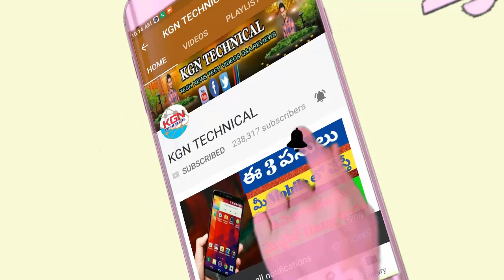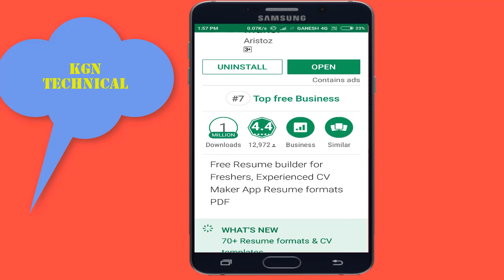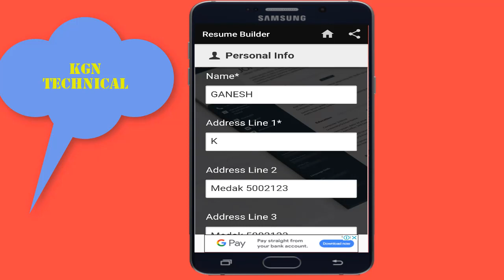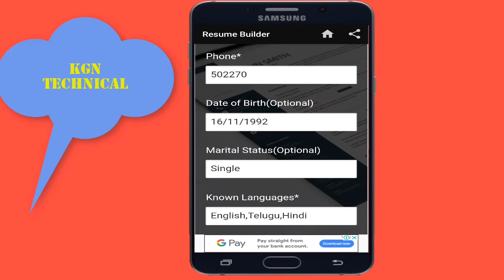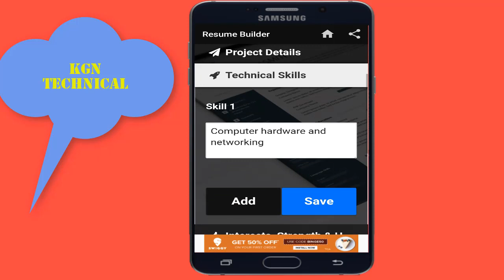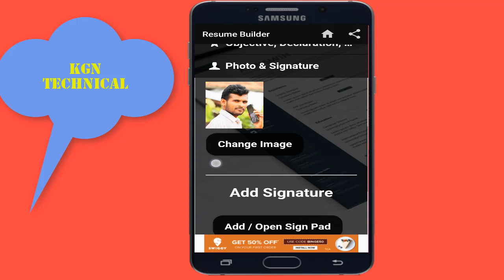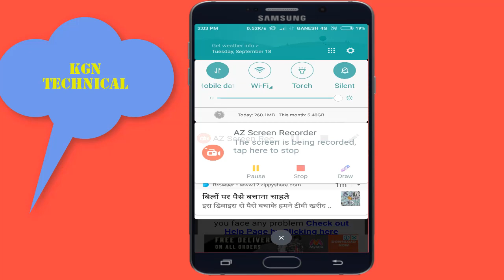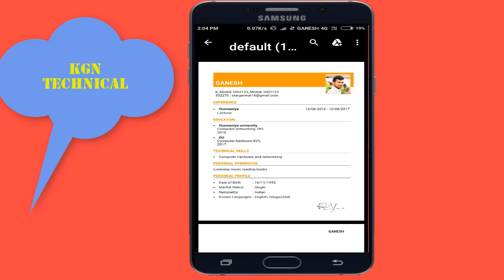students and employees Just 5 seconds to make a resume CV in android mobile || in Telugu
kgn technical createresume in telugu